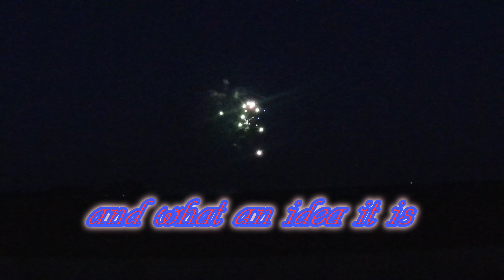3 Days of ATV/UTV riding to Firework Shows for 4th of July! Part 1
Every year for the past 5 years we have ridden our ATVs to area firework shows on 4th of July weekend to celebrate our passion of riding and more importantly our Independence!!